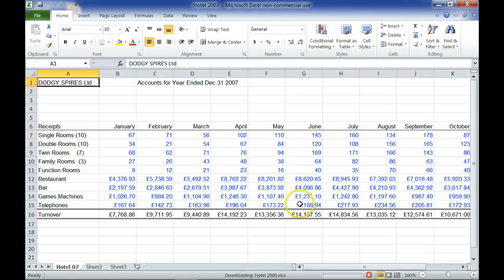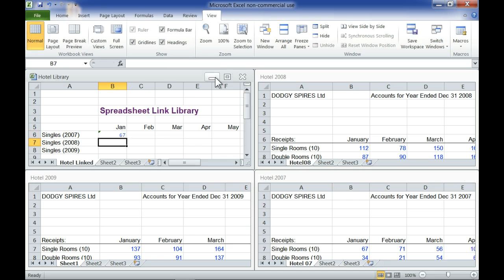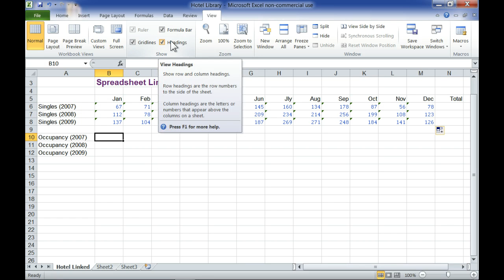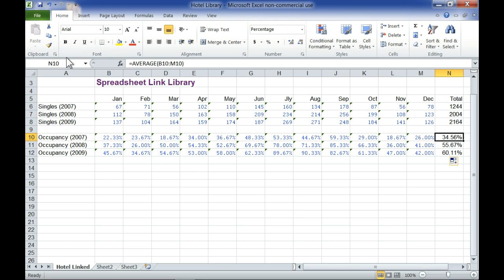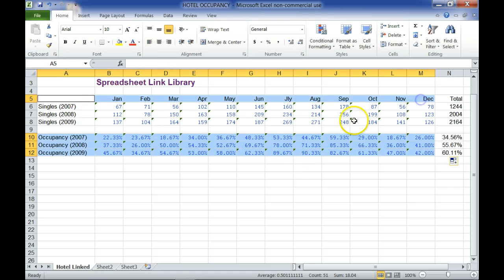Section 10 Revision